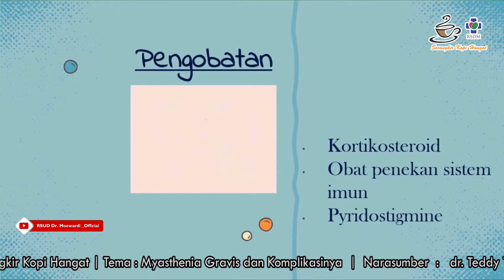Myasthenia Gravis dan Komplikasinya | Secangkir Kopi Hangat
Program Live Streaming Secangkir Kopi Hangat
Tema :
Myasthenia Gravis dan Komplikasinya

Narasumber :
dr. Teddy Tejomukti, Sp.N

Host :
dr. Agus Joko Susanto, SpPD KAI FINASIM